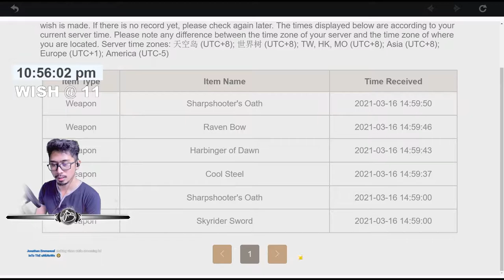Welcome Back Venti! Let's Bring You Home! Except... | Genshin Impact Wish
Venti the Anemo Archon the Bard the Dru*cough is BACK!! Let's Bring him home! But... but...

⋘𝙋𝙧𝙚𝙫𝙞𝙤𝙪𝙨 𝙑𝙞𝙙𝙚𝙤
𝙉𝙚𝙭𝙩 𝙑𝙞𝙙𝙚𝙤⋙
【Ｃｏｍｉｎｇ　Ｓｏｏｎ】

𝗦𝗲𝗿𝗶𝗲𝘀: iWish Series | Genshin Impact
𝗦𝗲𝗮𝘀𝗼𝗻: 1
𝗘𝗽𝗶𝘀𝗼𝗱𝗲: 27

𝗦𝘂𝗯 𝗦𝗲𝗿𝗶𝗲𝘀: Venti Banner
𝗦𝗲𝗮𝘀𝗼𝗻: II
𝗣𝗮𝗿𝘁: II

❝When you've waited half a year and now you can't even wait a day.❞
⁻ 𝗕𝗟𝗔𝗡𝗞 𝗛𝗘𝗥𝗢

🕘 𝗖𝗵𝗮𝗽𝘁𝗲𝗿𝘀 🕘
00:00 This is the First x10 Pull
00:08 Blank Hero
00:12 Welcome Back Venti! Let's Bring You Home! Except... | Genshin Impact Wish
03:56 The Ritual
04:40 First x10 Pull was a 5 Star
09:37 I know nothing but chat does
10:30 Road to C6! Let's Go!
13:09 Let's do more Wishes
14:23 Let's do x6 More Wishes
15:30 Last! One Last x10 Pull
17:26 You Know What... ALL IN!!!
20:00 LAST LAST PULL
20:30 Wish Haul
21:39 Thank You and Please Like and Subscribe
21:52 I'm not sadge but thanks!

♕ 𝑴𝒚 𝑻𝒉𝒐𝒖𝒈𝒉𝒕𝒔 ♛
❝3/23/2021 12:37:20 Regardless I'm still happy! Shoutout to Paulpacman the Xiao simp for the dono that allowed me to speed up the process to wish for this Bard. If you're reading this then you must already know. That Part 2 will be coming soon! But to think right of all the 5 star characters it was this one we got. This account of mine sure does love this character.❞

𝗬𝗼𝘂𝗧𝘂𝗯𝗲 𝗖𝗵𝗮𝗻𝗻𝗲𝗹 𝗔𝗻𝗮𝗹𝘆𝘁𝗶𝗰𝘀 [March 2021]
   𝐑𝐞𝐚𝐜𝐡
      𝙸𝚖𝚙𝚛𝚎𝚜𝚜𝚒𝚘𝚗𝚜: 141.9K
      𝙲𝚕𝚒𝚌𝚔-𝚃𝚑𝚛𝚘𝚞𝚐𝚑 𝚁𝚊𝚝𝚎: 14.9%
      𝚅𝚒𝚎𝚠𝚜: 26.2K
      𝚄𝚗𝚒𝚚𝚞𝚎 𝚅𝚒𝚎𝚠𝚎𝚛𝚜: 20.1K
   𝐄𝐧𝐠𝐚𝐠𝐞𝐦𝐞𝐧𝐭
      𝚆𝚊𝚝𝚌𝚑 𝚃𝚒𝚖𝚎 (𝚑𝚘𝚞𝚛𝚜): 932
      𝙰𝚟𝚐. 𝚅𝚒𝚎𝚠 𝙳𝚞𝚛𝚊𝚝𝚒𝚘𝚗: 2 : 08
   𝐀𝐮𝐝𝐢𝐞𝐧𝐜𝐞
      𝚄𝚗𝚒𝚚𝚞𝚎 𝚅𝚒𝚎𝚠𝚎𝚛𝚜: 20.1K
      Returning viewers: 871
   𝐑𝐞𝐯𝐞𝐧𝐮𝐞
      𝙴𝚜𝚝𝚒𝚖𝚊𝚝𝚎𝚍 𝚁𝚎𝚟𝚎𝚗𝚞𝚎: $148.08
      𝚁𝙿𝙼: $5.66

- 𝓑𝓵𝓪𝓷𝓴 𝓗𝓮𝓻𝓸